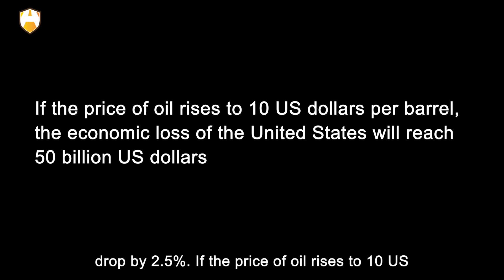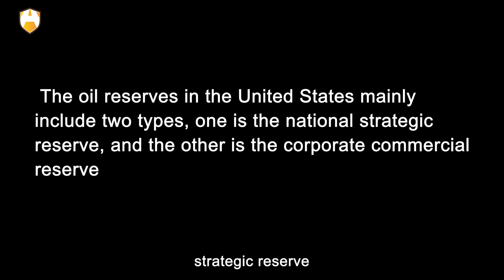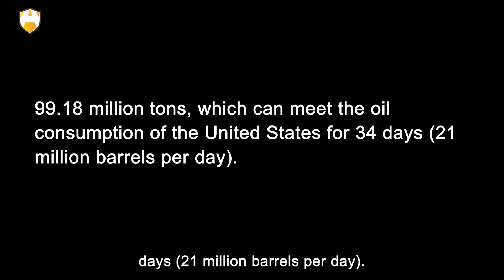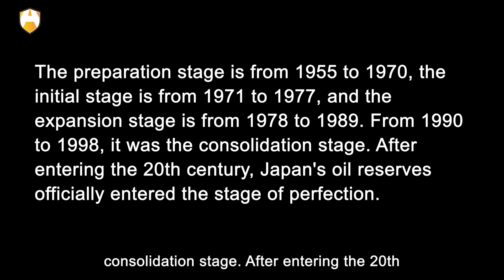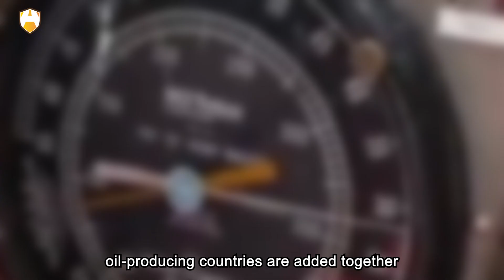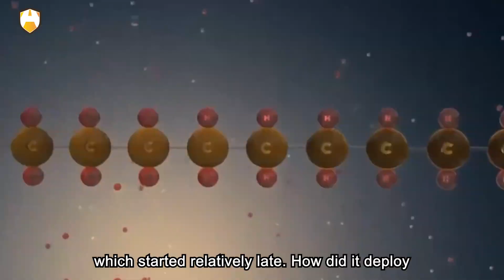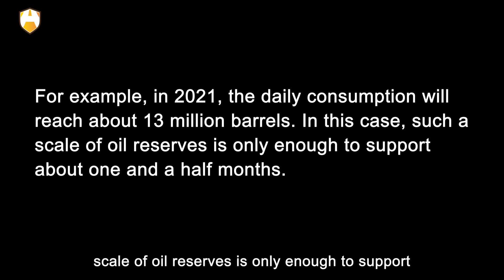If the oil supply is cut off, how long can the world's major countries rely on oil reserves?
According to the analysis of the U.S. Department of Energy, every time the price of international oil doubles, the total GDP of the United States will drop by 2.5%. If the price of oil rises to 10 US dollars per barrel, the economic loss of the United States will reach 50 billion US dollars. It is not difficult to see that in this era when the traditional fossil fuels reserve is getting less and less, the economies of many countries are directly linked to the price of oil.

The more developed the country, the greater its dependence on oil. Under such circumstances, in order to ensure that they will not be affected by oil fluctuations and directly collapse, all countries have established oil reserve systems. In today's video, let's take a look at the oil reserves of the world's major powers. OK, let's get started!